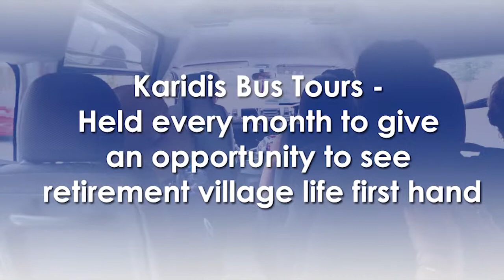Karidis Bus Tours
Held every month to give an opportunity to see retirement living first hand